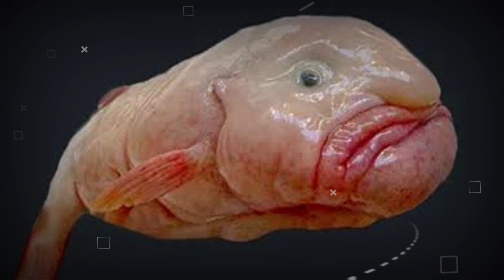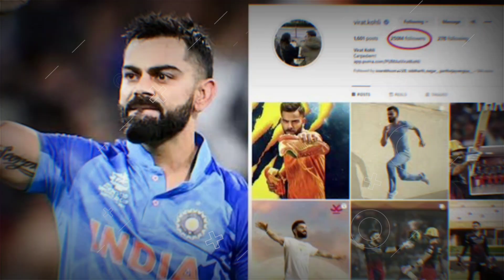Divaidar par ped kyon lagae jaate hain? 😱 || Top 3 Amazing Facts in Hindi || Facts - TEF Ep 29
Why are trees planted in the middle of the road?
What is Virat Kohli's annual income?
Which fish are the ugliest?
Come on friends, let us know the answers to all these questions in this video.

In this video, such amazing facts have been told which are very interesting and important. In this, people have been told very interesting and exciting facts related to the world. In this video, facts related to science and space have also been told. This video is the best video of this channel.
Let us explore some random amazing facts  in the episode 29 of TEF (Top Enigmatic Facts) series.

★ Please Note:- Some of the pics and footages are not real and not related to content and only used for related visualization purposes. Please do not relate these with any real incidents. This Video is based on my internet research, it may not be 100% accurate. __________________________________________